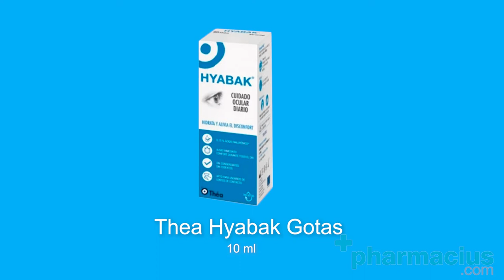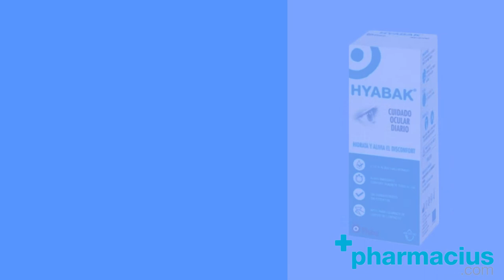Hyabak Gotas: Para qué sirve, composición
HYABAK GOTAS ►

Hyabak Gotas de Laboratorios Thea es una solución ocular que ayuda a hidratar los ojos y restaura la película lagrimal.

00:00 Intro
00:07 Presentación: Hyabak Gotas
00:12 Qué es Hyabak Gotas y Para qué sirve
00:24 Composición: Ácido de hialurónico, Propiedades lubricantes e hidratantes y Actinoquinol
00:48 Características de Hyabak Gotas
01:05 Modo de uso: 1 gota en cada ojo
01:20 Indicaciones
01:44 Comprar Hyabak Gotas en Pharmacius.com

¡Comparte tu opinión sobre Hyabak Gotas!